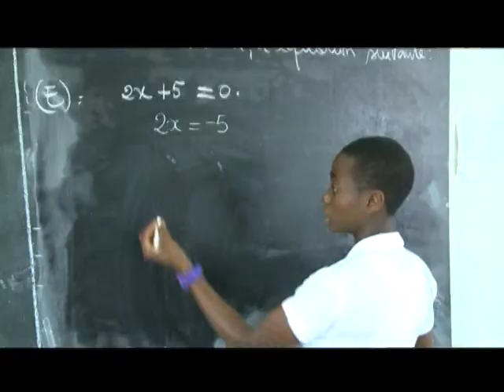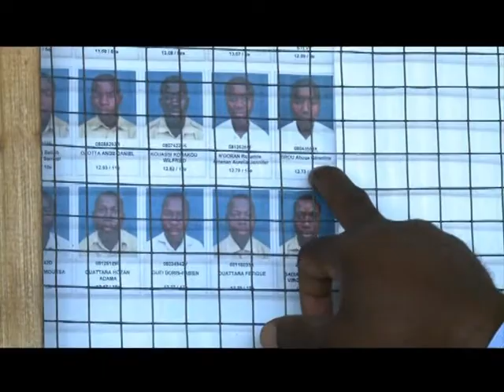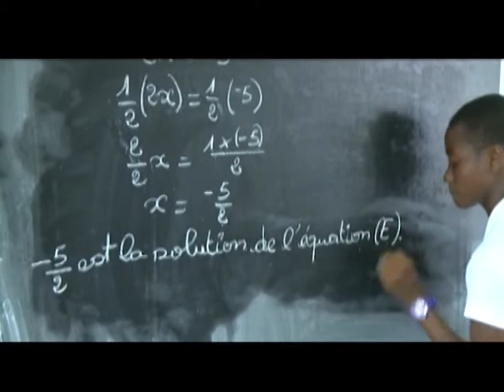Un intérêt croissant des filles pour les matières scientifiques à l'école